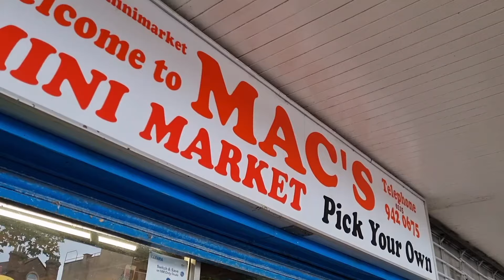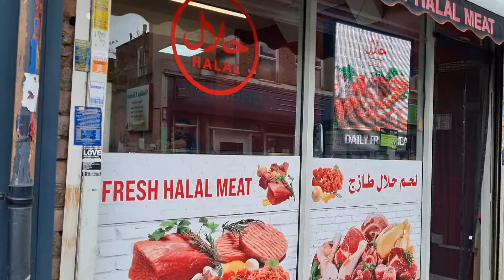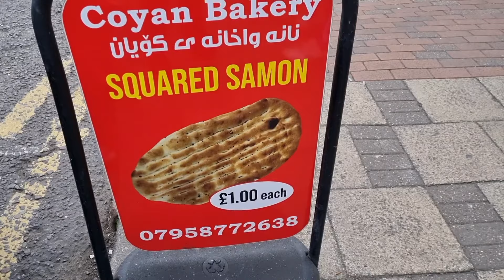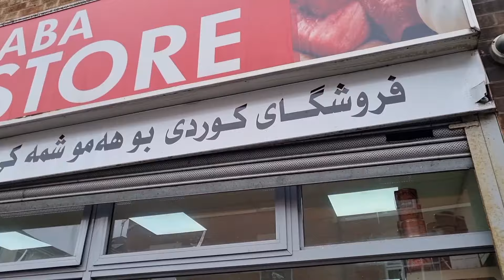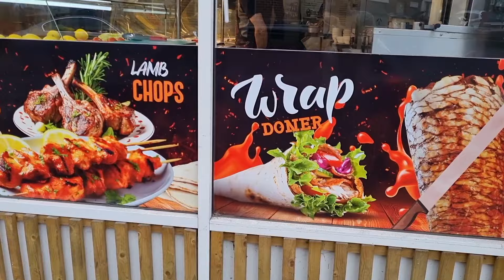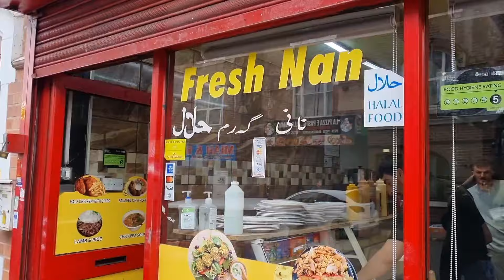Street Food | Very Famous Place in Nottingham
Nottingham City Tour one of the best place in UK Nottingham